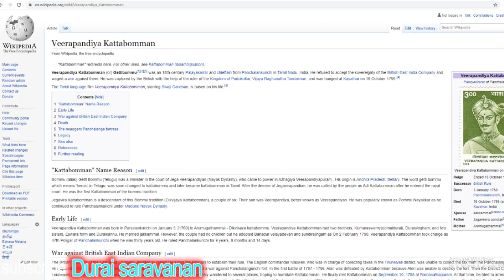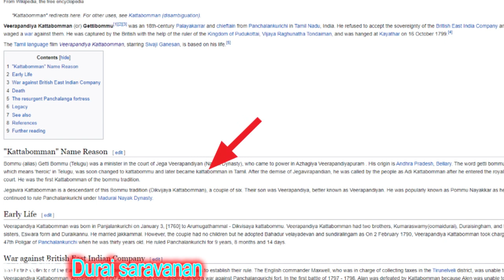kattbomman vs sivagangai seemai movie | kannadasan story part-11 | Durai saravanan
kannadasan story part-11- Durai saravanan expalins about the movies- veera pandiya kattabomman and sivagangai seemai.